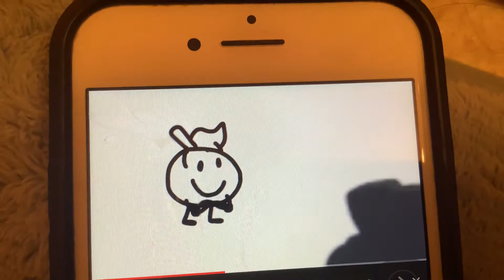My reaction that obs didn’t release until 10/8/20